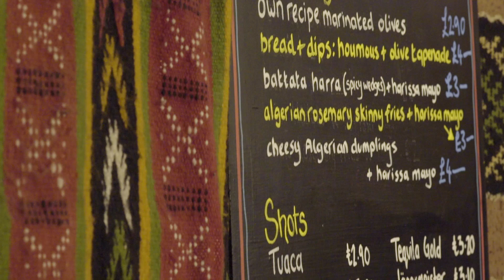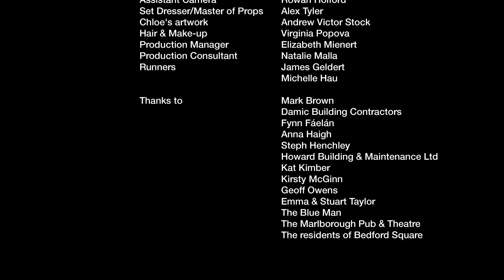As We Are (LGBT Web Series) - S1E2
As We Are is an LGBT+ web series set in Brighton, about love, friendship, identity, and the complexities of attraction.

Nominated for Best Web/TV Programme, Diversity in Media
Winner - *Best Web Series* - Hollywood Boulevard Film Festival
Winner - *Best Web Series* - Canadian Diversity Film Festival
Winner - *Award of Merit* - Accolade Global Film Competition
Winner - *Special Mention* - Los Angeles Film Awards
Winner - *Honorable Mention* - Top Shorts
Official Selection - My True Colors Festival
Official Selection - Top Shorts
Official Selection - International Online Web Fest
Official Selection - Milledgeville Film Festival
Official Selection - Los Angeles CineFest
Official Selection - London Independent Film Awards
Official Selection - The Monthly Film Festival

In this episode, Chloe goes on two very different dates with Trina and Jade.

As We Are Episode 2 Cast: Jenny Harrold, Helen Oakleigh, Sarah Charsley and Fox Fisher.

Featured music:

'Fear of Fear' by Rowyn Judd
'Pentagons' by Rowyn Judd

Written & Directed by Deborah Espect
Edited by Angie Thomas
Director of Photography: Anya Krasnikova

Crowd sound effects supplied by freesfx.co.uk